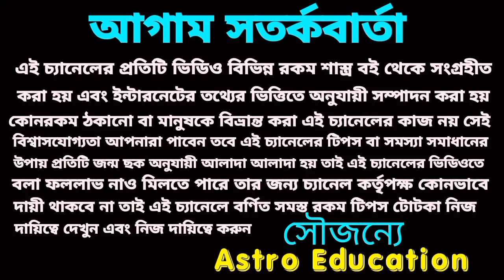সিংহ রাশির কঠিন সময় শেষ হবে ঠিক এই দিন থেকে ভাগ্য বদলাবে!!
সিংহ রাশির কঠিন সময় শেষ হবে সুখের দিন আসতে চলেছে